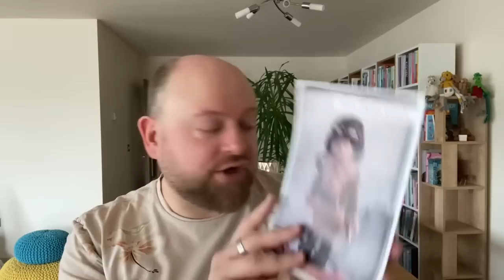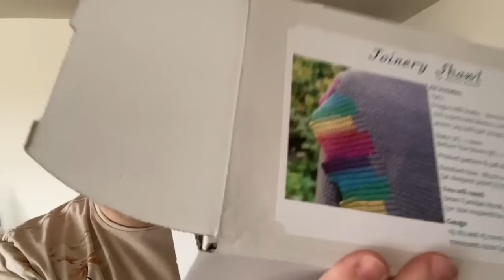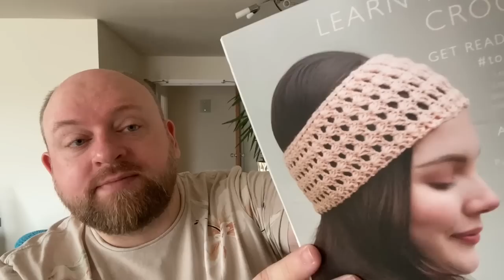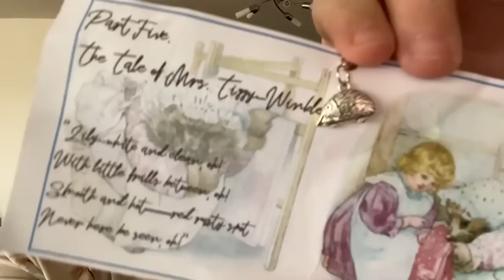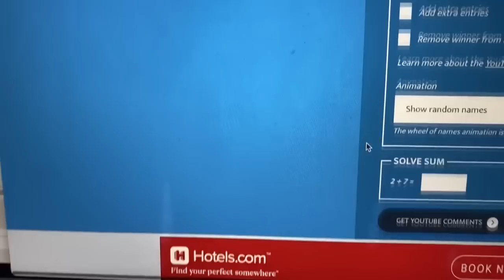Episode 57 - February Round-Up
Welcome to another video on my Knit365 YouTube channel, in this episode I talk about the crafting activities I got up to in February - and it wasn’t quite as productive as last month…

Congratulations to the winner of the Lily & Maude kit, and check out Kerry’s business:
* Lily & Maude

Some of the other small businesses I mentioned in the video are:
* Attic Spin Dye